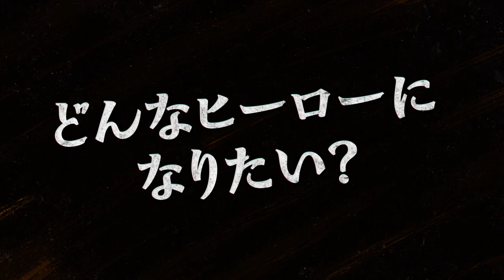Sunset Overdrive - ゲームプレイ トレーラー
この街は、のさばるミュータントどもにメチャクチャに荒らされてる。市民はやられちまったか、ヤツらの仲間にされちまった。マジメに働くなんて、やめだ、やめ!ミュータントのお片付けにお仕事変更。イカれた武器をブッ放し、街をハイパーパワーで駆け巡れ。ヤツらわらわら、キミはイキイキ。さあ、お仕事だ! 頼んだぜ!